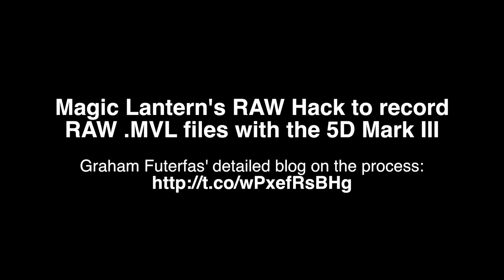Housecore Horror Film Festival 2015 (Short Film Q&A)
This is video was filmed by Tim Weaver on November 15, 2015 during the short film Q&A segment of the 2015 Housecore Horror Film Festival.

Guest directors during the segment included Reel Wolf's Tom Vujcic (Canada) with his film "Q" - Gurcius Gewdner (Brazil) with his film "Good Morning Carlos" - and Matthan Harris with his film "Sudden Reality".

*Note - At the time of the screening Tom Vujcic had a cast on his right arm ... Long story. :D